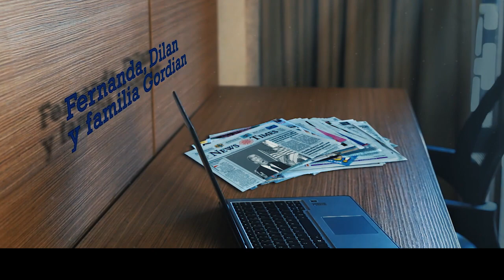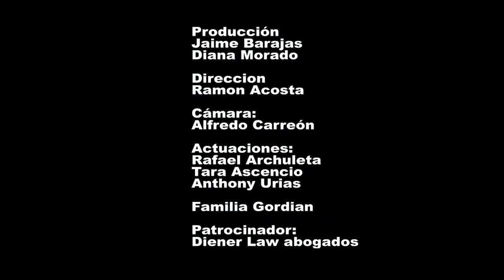Los Nuevos Criminales short film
Este cortometraje experimental lo hicieron un grupo sencillo de mexicanos entusiastas quienes pidieron un apoyo y patrocinio a Diener law Abogados, ya que ellos estaban consternados de enterarse de la gravedad de las irregularidades que ha estado cometiendo Inmigración. Por eso se propusieron expresarse artistica y culturalmente con un proyecto audiovisual de este tipo. mandamos un saludo a todas las personas hispanas que levantan su voz a través del arte.